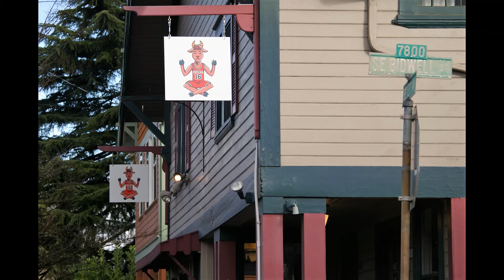Walkie Talkie Selwood Feb 2, 2020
Walking Portland, Oregon one Sunday at a time.